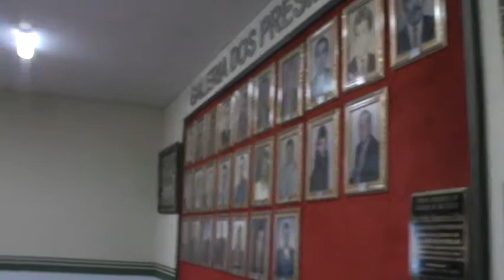Camocim de São Félix PE Dependências da Câmara Municipal